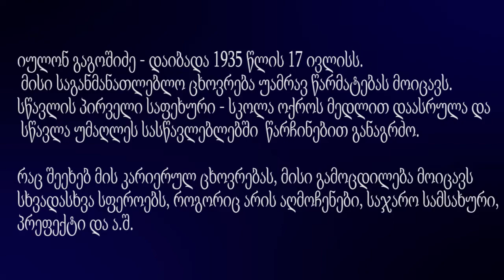ოჯახი, მე-20 საუკუნის ოცდაათიანი წლები, მსოფლიო ომი, სკოლა - იულონ გაგოშიძე, ბიოგრაფია - ნაწილი1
ოჯახის ისტორია, მე-20 საუკუნის ოცდაათიანი წლები, სტალინის რეპრესიები, მსოფლიო ომი, სკოლა - იულონ გაგოშიძე, ბიოგრაფია - ნაწილი1